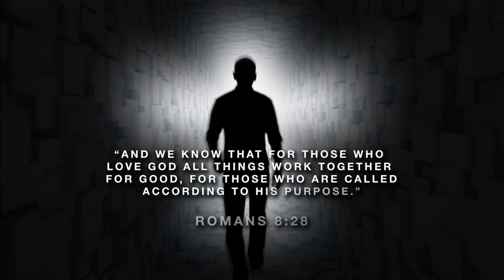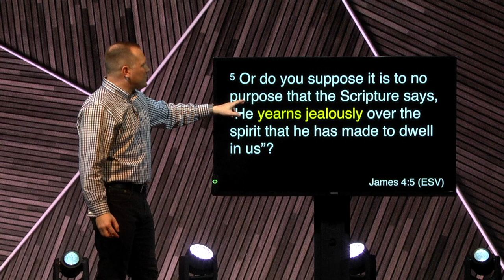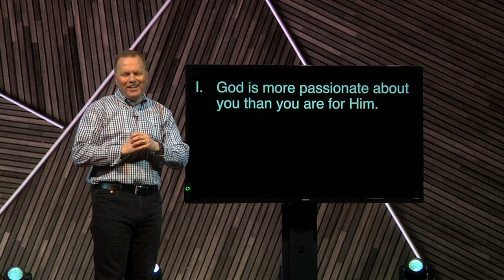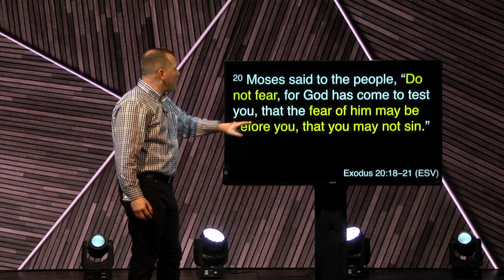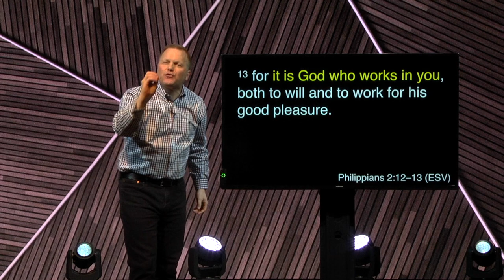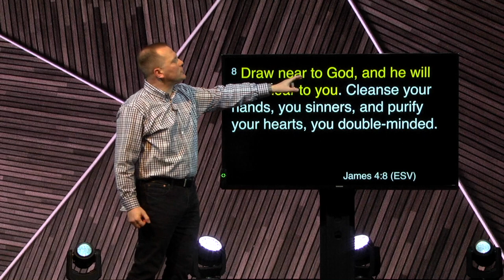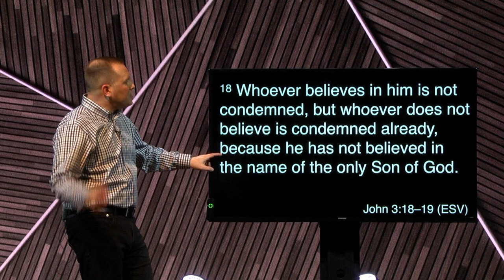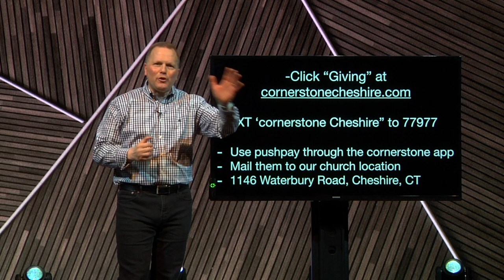The Cure of Fear